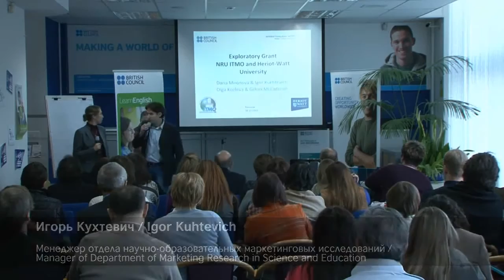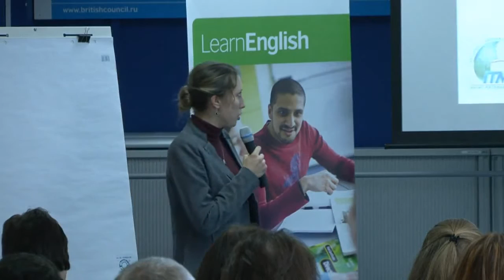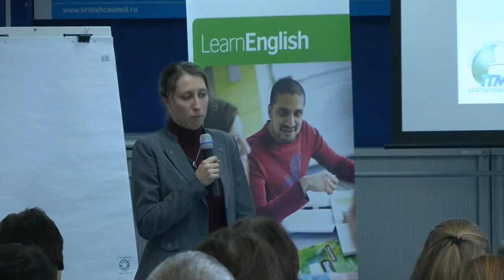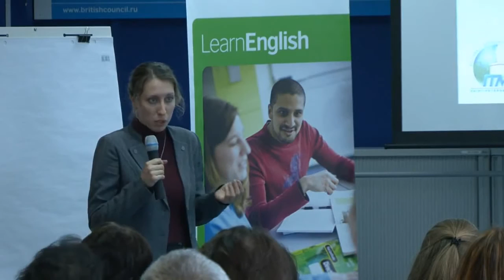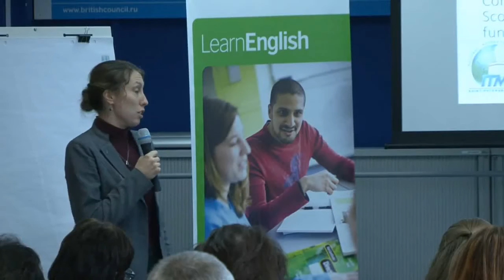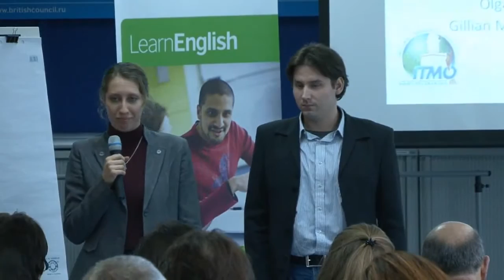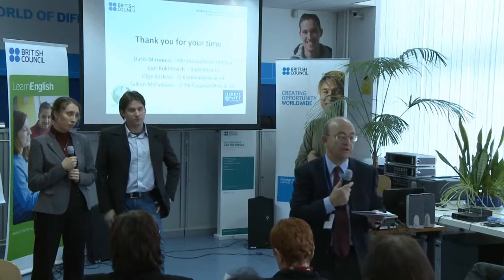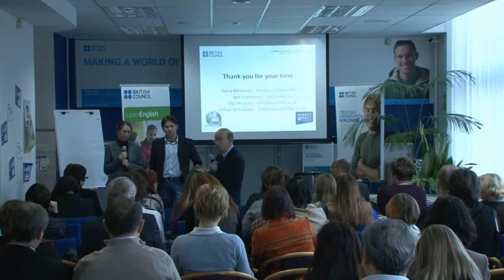Case study- National Research University of ITMO - Heriot Watt University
Презентация проекта между Санкт Петербургским национальным исследовательским университетом информационных технологий, механики и оптики / Heriot Watt University в рамках программы грантов 2012. Презентация была представлена на семинаре "Партнерства, основанные на знаниях. От слов к делу", который прошел 18 декабря 2012 года в Британском Совете. Ведущие - Д.Ю. Миронова, И. В. Кухтевич.

Presentation by Daria Mironova and Igor Kuhtevich at the workshop at the British Council on December 18, 2012 "Knowledge Economy Partnerships: from concept to realisation"